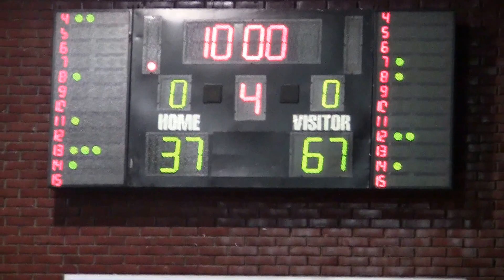YBU - Genç Kollejliler Genç Erkek Basketbol Müsabakası 18.11.2013-2